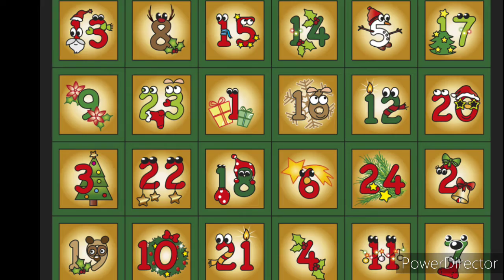Der Adventskalender Free Beat 2020 (Prod by me)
Beat ist von mir selber gemacht.

Hier werden täglich Rap Beats so wie Videospiel Soundtracks hochgeladen die ihr kostenlos für eurere Videos benutzen könnt.

▬ Eure Unterstützung ist mir sehr wichtig ▬▬▬▬▬▬▬▬▬▬▬▬

English speaking viewers

Here are daily rap beats as well as video game soundtracks uploaded that you can use for free for your videos.

You want to support me then give the video a thumbs up and share the video.

My YouTube Beat Producers/Makers Tiermaker

Beats #